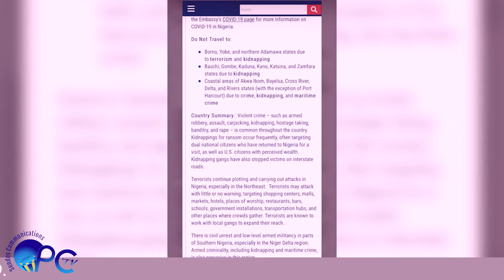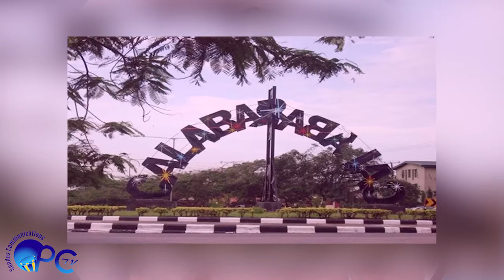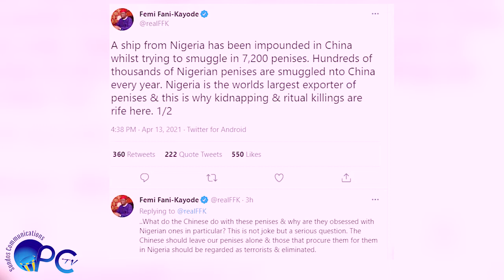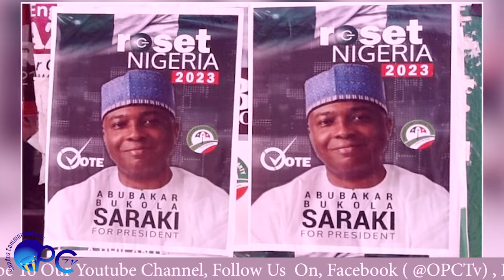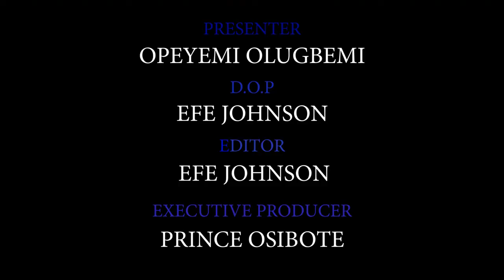HEADLESS BODIES DISCOVERED IN CALABAR + NIGERIA INSECURITY WORSENS